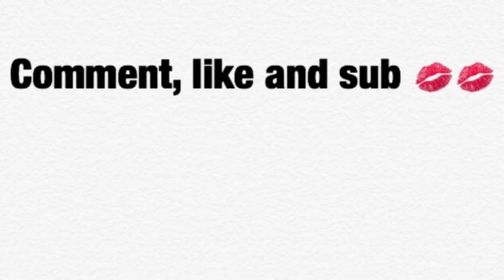Nike Air Trainer 3 "Medicine Balls" plus bonus kicks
"Medicine Balls" Air trainer 3 copp